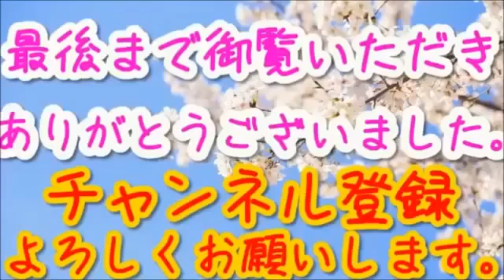【閲覧注意】中国崩壊 環境汚染の実態！人への影響 【中国経済 最新】中国の環境崩壊が北京市を完全破綻に追い込む！高速鉄道の保守も絶望的有様で末期的フラグ成立か douga yuka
東日本大震災からの復活 詳細はこちらをクリック 【閲覧注意】中国崩壊 環境汚染の実態！ マックやファミマが中. 東日本大震災からの復活.